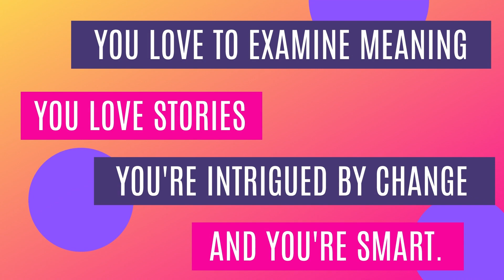Wade McCollum Full Interview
Wade Mccollum is an American film actor, stage actor, composer, and musician. He's also a very good friend of mine!